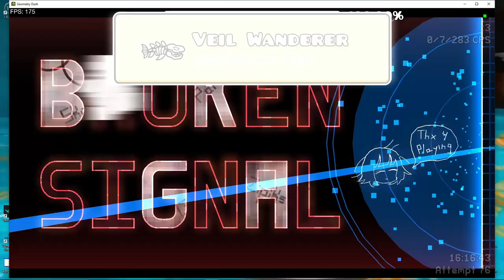Broken Signal 100% (Extreme Demon) by Grax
Attempts: 1,390 (585 old)
Worst Fail: 80%

Level Rating: 7/10
Enjoyment Rating: 6/10
NLW Placement: Easy Tier
My NLW Placement: Easy Tier